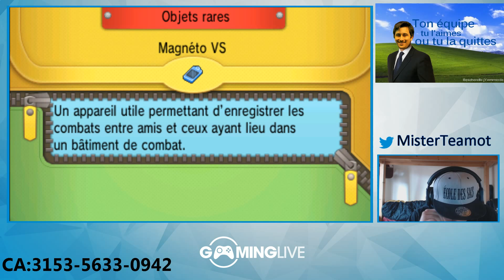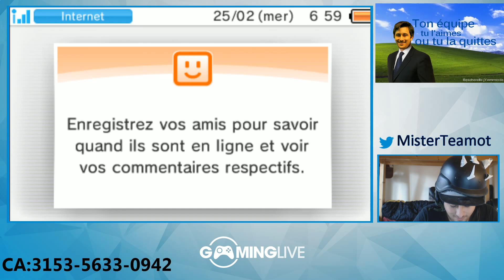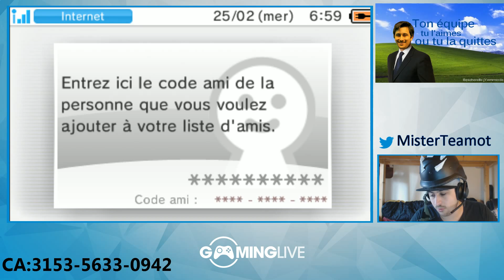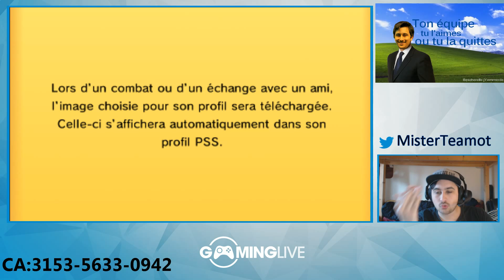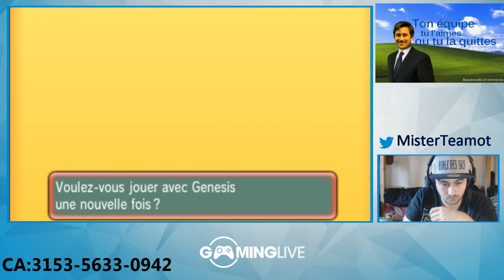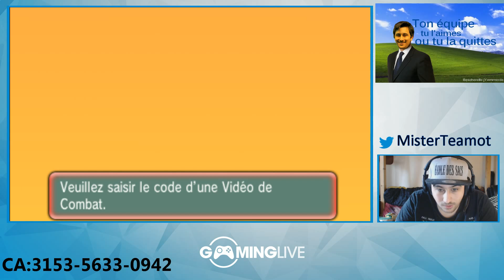2015 02 24 Ecole des sacs MisterTeamot part2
Pour être présent pour les prochains lives et sur twitter @MisterTeamot